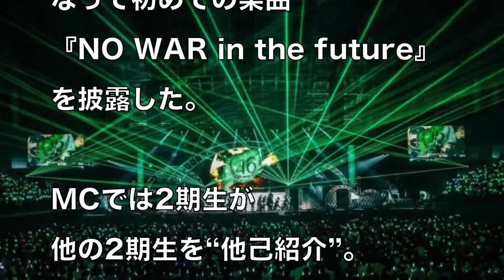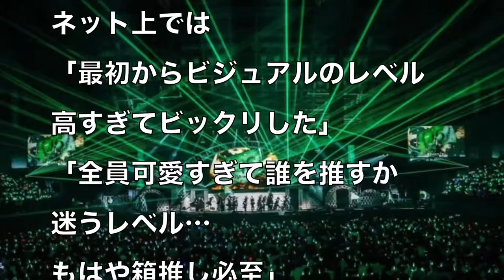【欅坂46】「ひらがな全国ツアー 2017 FINAL！」速報！２期生初ファンお披露目＆セトリ...りさの坂道アイドル口コミ応援隊